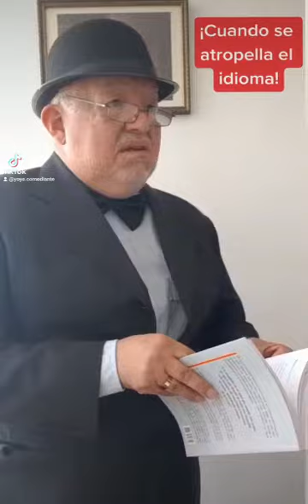COMO SE ATROPELLA LA LINGÜÍSTICA 👋👋👋